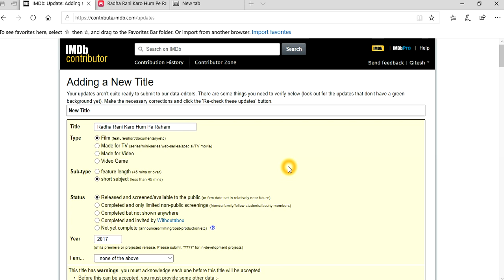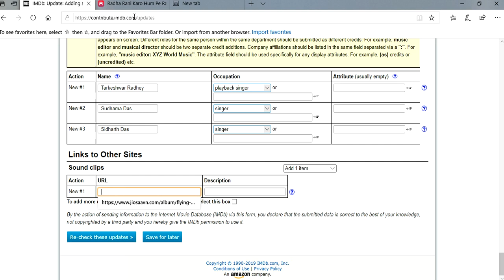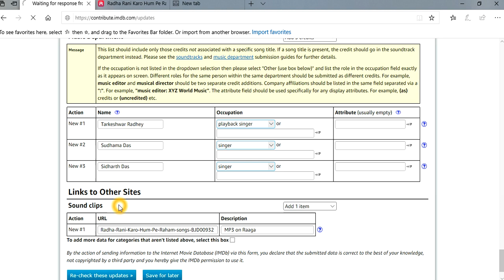How to add movie or actor and actress in IMDb (Part 3)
Welcome to My Blogging Channel.